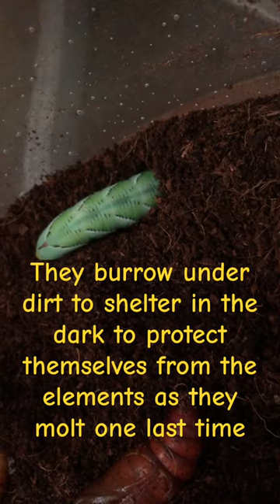Burrowing Tobacco Hornworm with Aorta